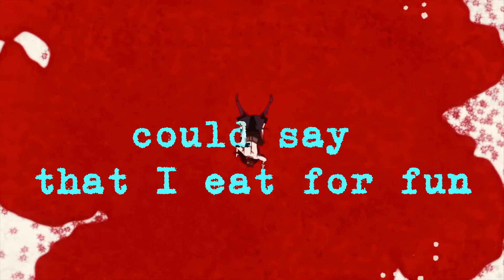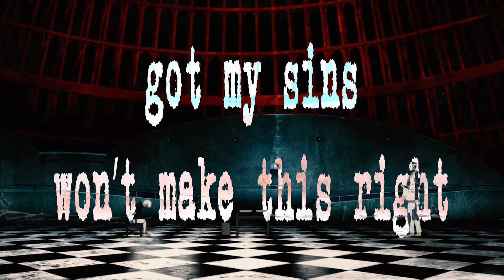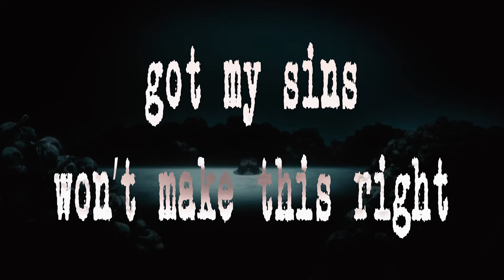Eyepatch Rap Song - "Demon" | Sensei Zen [Tokyo Ghoul]